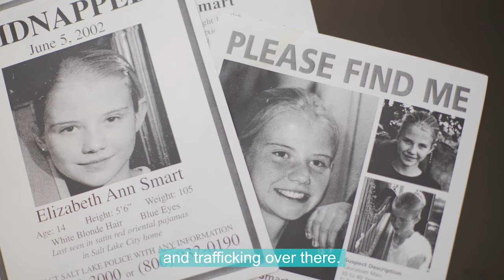"Brain, Heart, World" | Documentary Series Trailer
Decades of studies from major institutions have demonstrated significant impacts of porn consumption on individuals, relationships, and society. Given the ever-growing body of research, it can no longer be denied that repeated porn exposure has a tangible effect on consumers, and is connected to declining relationship satisfaction as well as various forms of exploitation. This isn’t a moral argument, it’s simply something to consider given the facts.